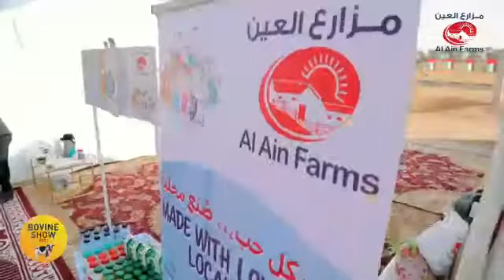Bovine Show - Al Ain Farms